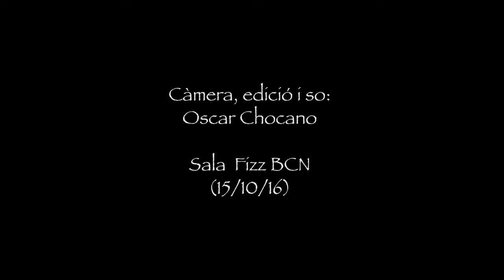Cancion 4 MAE